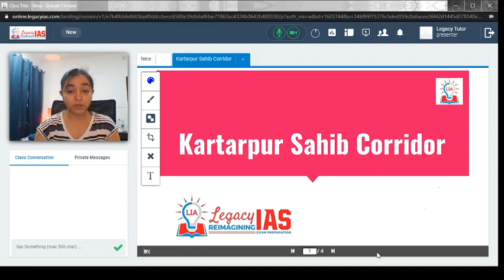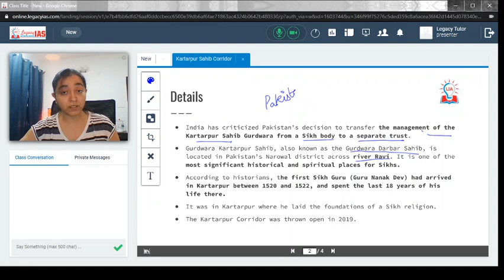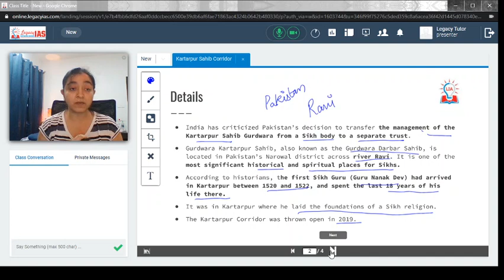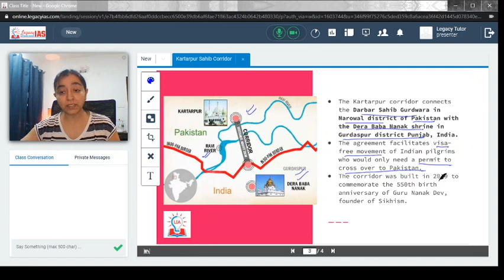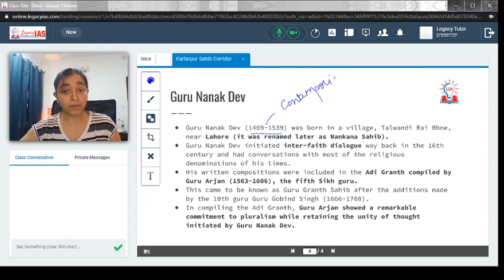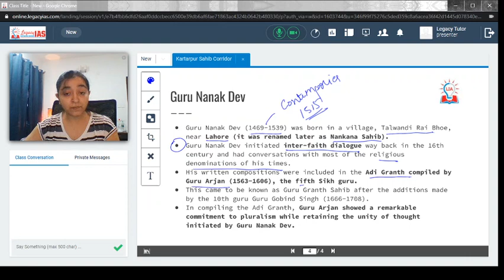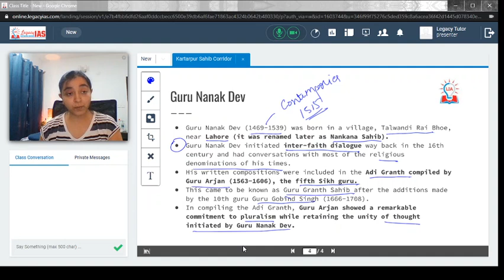Kartarpur Sahib Corridor